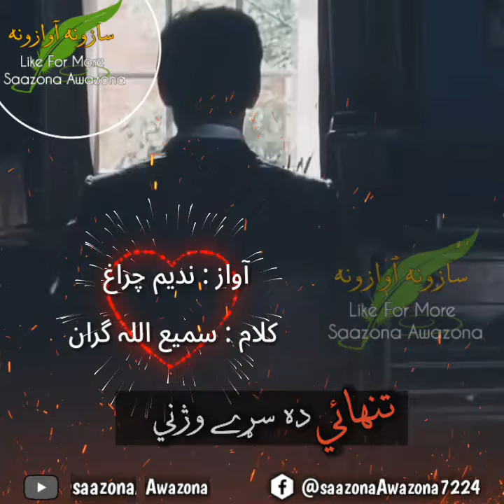| vocal Nadem Charagh | | Lyrics Sami ullah Gran |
This Channel is All about Pushto Lyrics videos + Poetry. Good luck. !